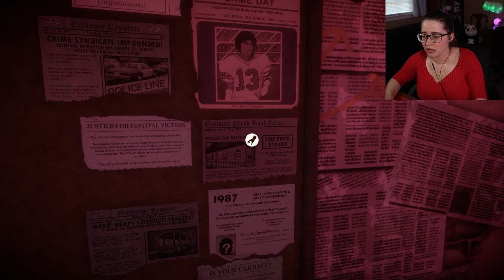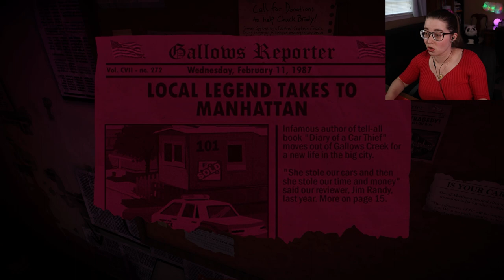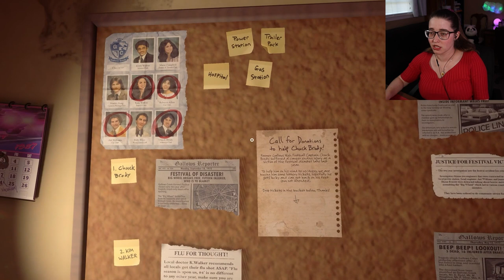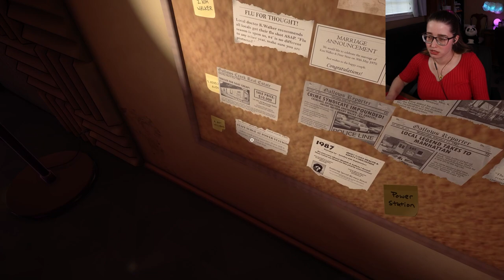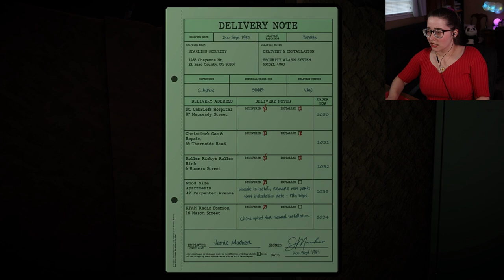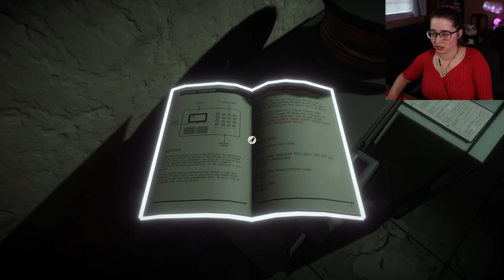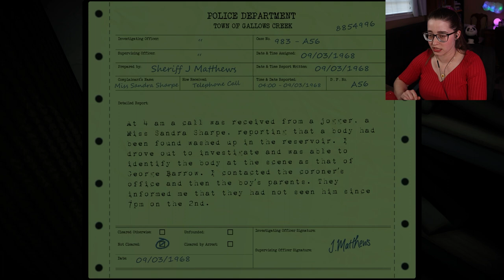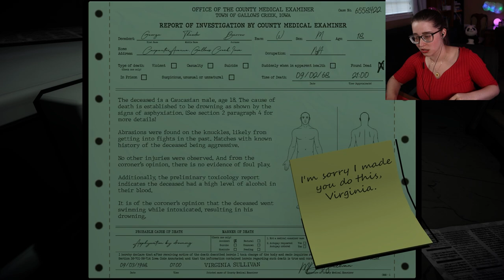Can survive the serial killer? This horror game has SO many twists! || Killer Frequency Episode 2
Unique 1st person narrative:
Step into the shoes of a late-night radio talk-show host – new in town and fallen from grace. The Police Chief is dead… so the townsfolk turn to you for help, as apparently you, Forest Nash are the only person in town who can run a phone line.

Real-time decisions and puzzle solving:
Use branching dialogues to interact with a variety of eccentric small-town personalities including potential victims and suspects. Explore your surroundings, gather clues, make decisions, solve satisfying riddles, and try to help each of your callers survive the night.